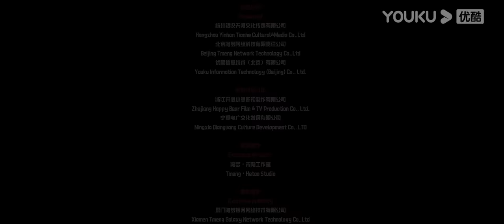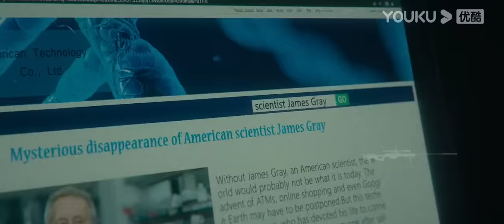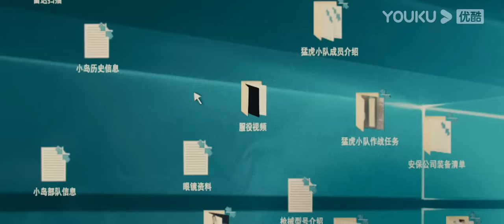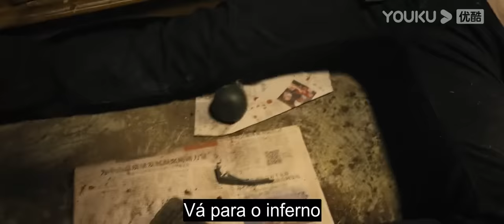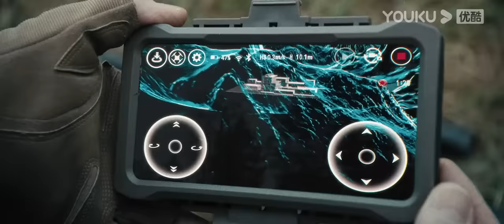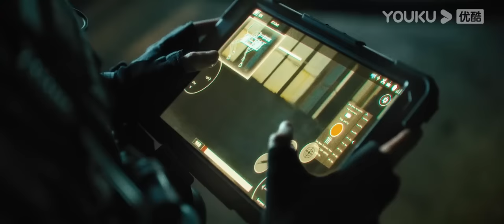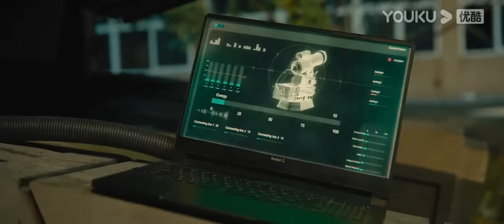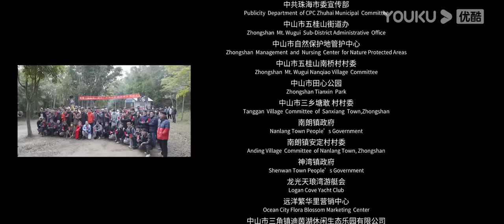Legenda PT-BR | A VINGANÇA DO ATIRADOR | Filme | Ação/Aventura/Suspense | YOUKU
[A VINGANÇA DO ATIRADOR] Quando a Equipe Tempestade foi emboscada pela Equipe Fantasma durante uma missão de escolta, o Capitão Gao Zhan (Yu Rongguang) escapou da morte com seus companheiros de equipe desistindo de suas vidas para cobrir o ataque. Seis meses mais tarde, Gao Zhan e Pang Jian lideraram uma Equipe Tigres para resgatar um cientista e enfrentar novamente a Equipe Fantasma. No processo de resgate dos reféns, eles gradualmente descobriram uma enorme conspiração nos bastidores. Gao Zhan e os Tigres foram mais uma vez emboscados e forçados a uma luta desesperada, mas aconteceu que tudo estava no plano de Gao Zhan.

★Elenco: Yu Rongguang / Xing En / Hong Shuang / Yu Berlin / Wu Jingxuan / Guo Munyu / Zhang Xun / Zhai Shenglong / Yan Desheng

00:00 O site internacional youku.tv está agora disponível!
02:00 Baixe o aplicativo YOUKU International para ter acesso antecipado ao programa complet